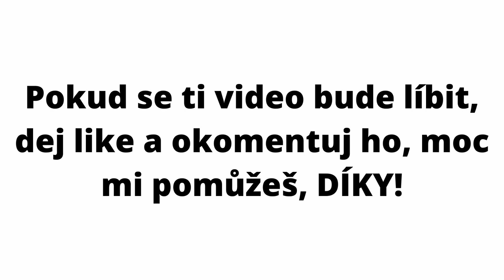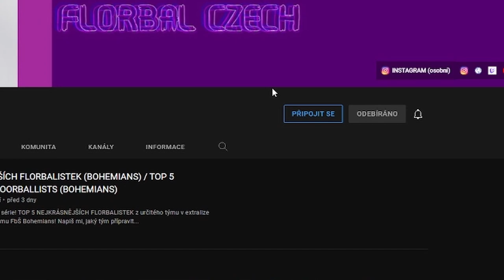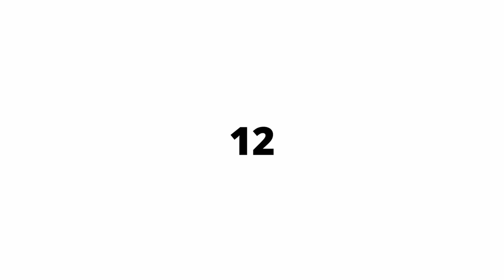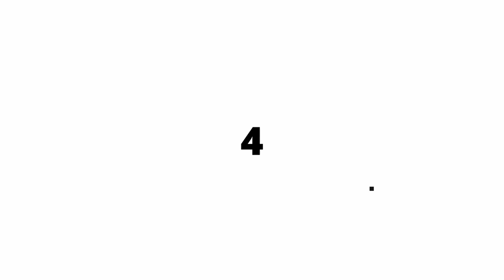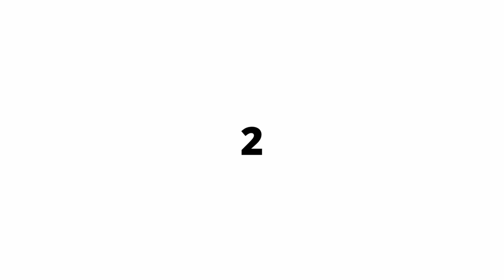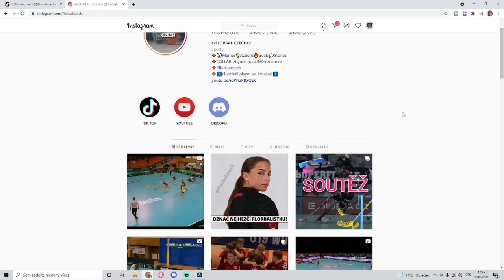20 KRÁSNÝCH FLORBALISTEK! [#1] 20 BEAUTIFUL FLOORBALL PLAYERS! [#1]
1.díl z nové série 20 KRÁSNÝCH FLORBALISTEK!

📌SLEDUJ:
Dej follow i na Florbal Czech Instagram, Tiktok a můj osobní Instagram!